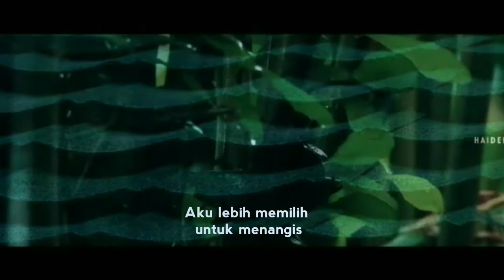PUISI CARA DIRIKU